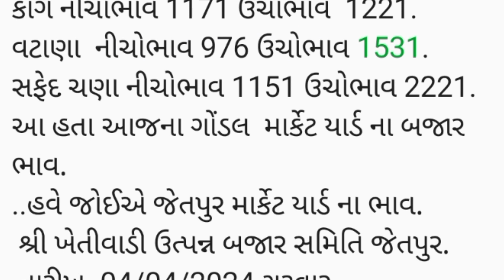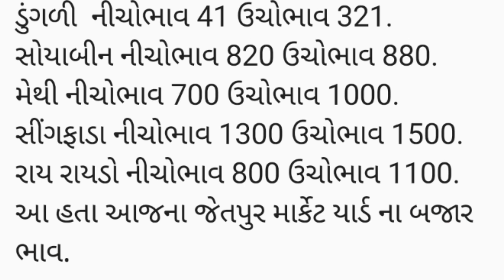APMC.તા.04/04/2024.ગોંડલ .માર્કેટ યાર્ડ બજાર ભાવ